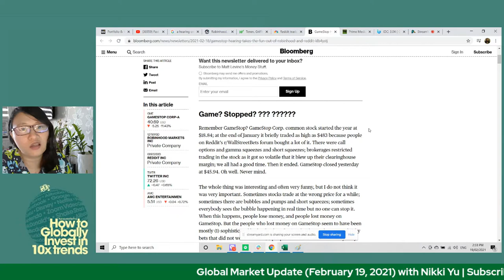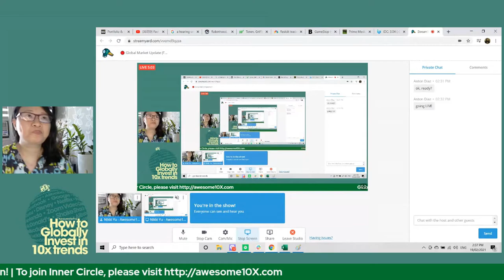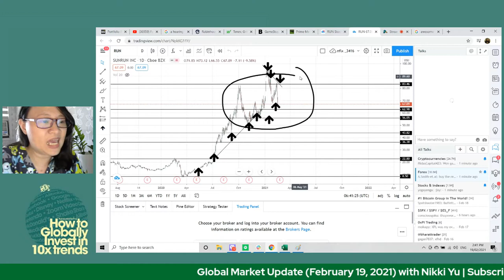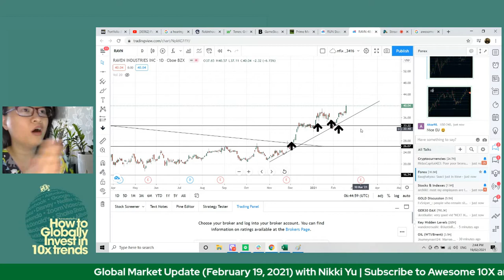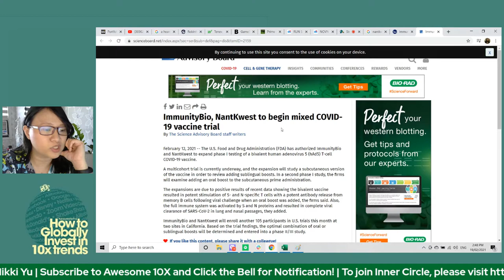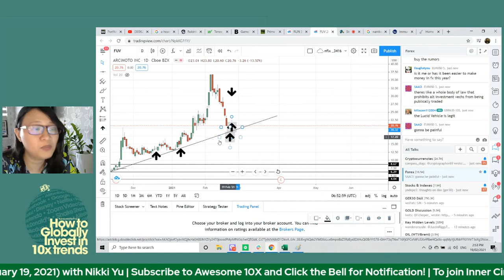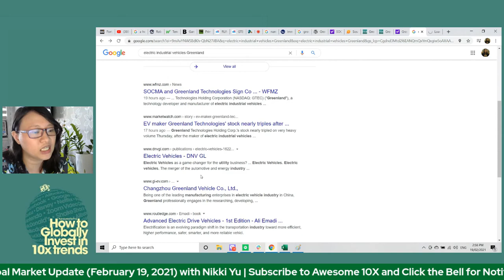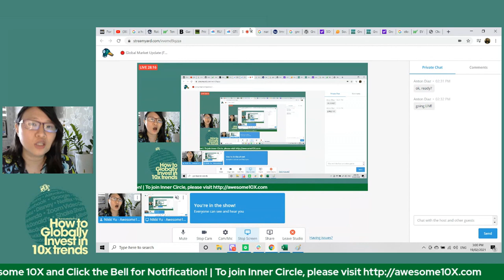🔴 Global Market Update February 19, 2021 LIVE Recorded by Nikki Yu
Awesome 10X Inner Circle Benefits:
• 24x7 Live Assisted Trading Guidance for Global Stock Markets (Philippines and US)
• Direct access to the Awesome10X team including Founders Nikki Yu & Anton Diaz
• Daily Zoom LIVE Classes & Recording (Monday to Friday 5:30 - 6:30pm PHT) with recording and downloadable resources
• Exclusive SLACK channel for our Awesome 10X stock picks
• Exclusive Daily Cheat Sheet Trading Plan for Awesome 10X Investing
• Exclusive Weekly Newbie Q&A Coaching Call to kick start your Awesome10X Journey
• Feedback, ideas, and inspiration from your peers alongside you on this 10XGlobalInvesting journey